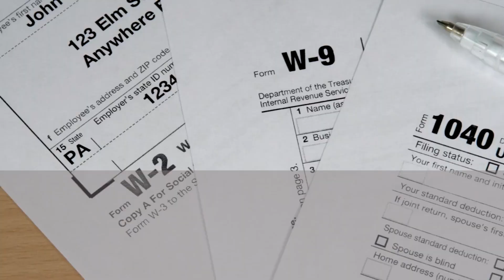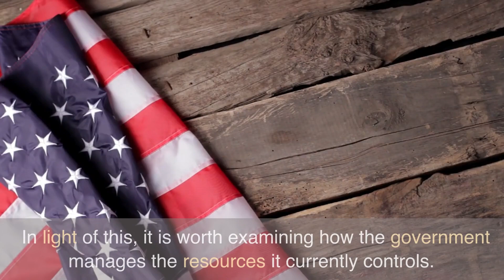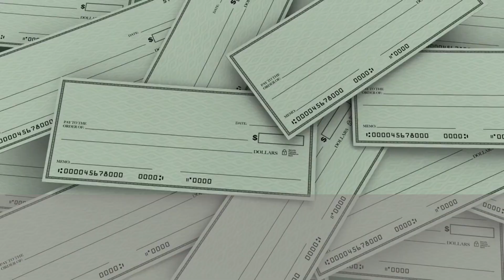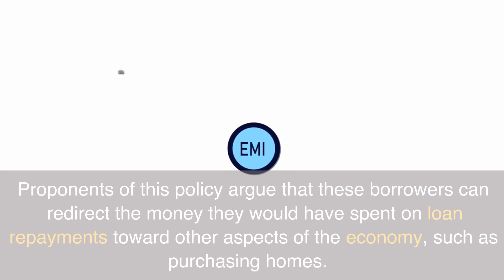Trickle-Down Economics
Explore the truth behind trickle-down economics and its impact on the economy. Discover the origins of the term and its ironic implications. Dive into the contentious notion of a "fair share" and how government resources are managed. Understand the staggering national debt and the consequences of unsustainable spending. Uncover the concentration of wealth in Washington, D.C., and the challenges of current redistribution proposals. Join the discussion on economic policies and the role of government in shaping a prosperous future.

Source: Government Redistribution Is the REAL Trickle-Down Economics by Daniel Kowalski, mises.org